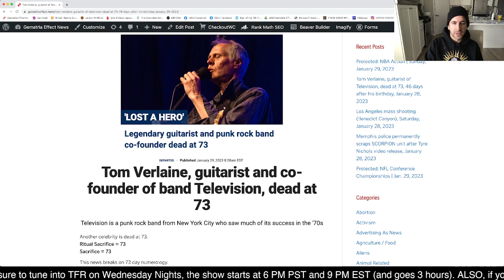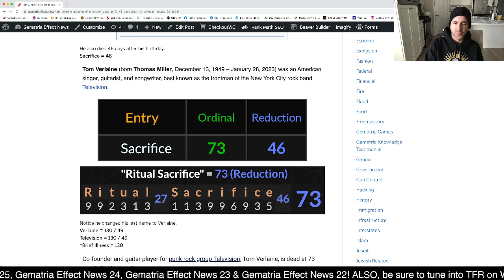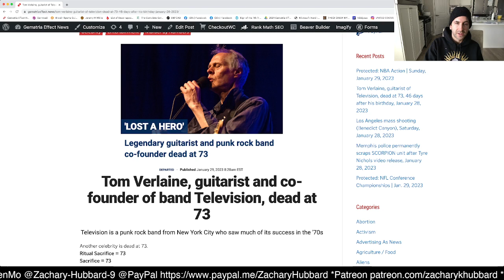Tom Verlaine, guitarist of Television, dead at 73, January 28, 2023